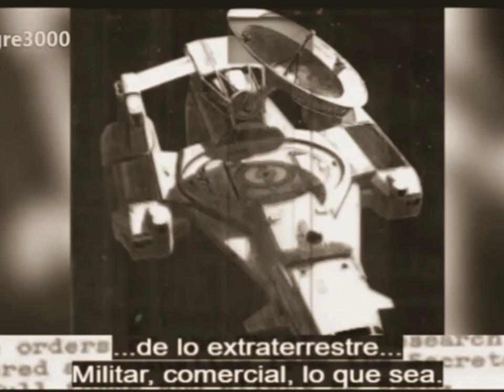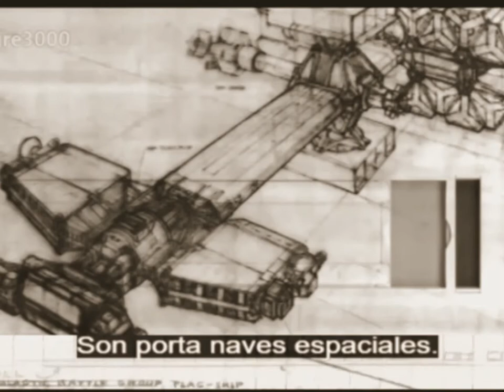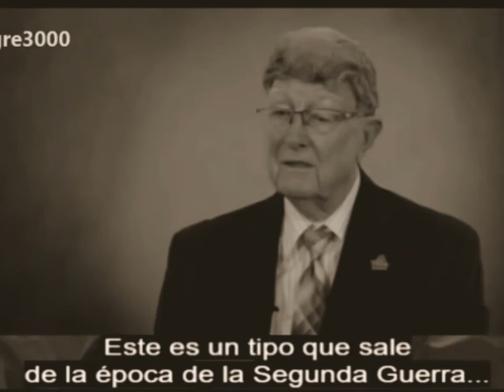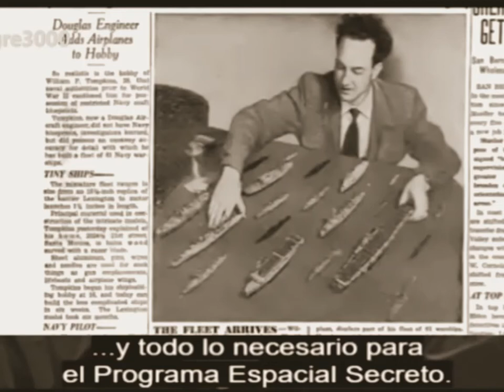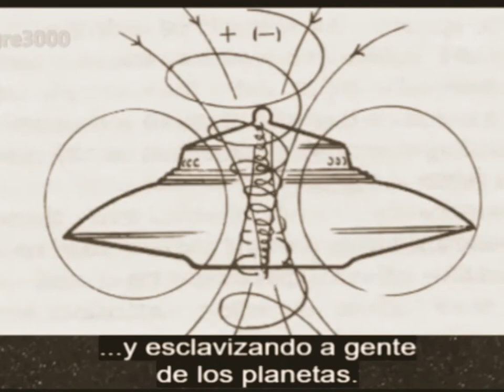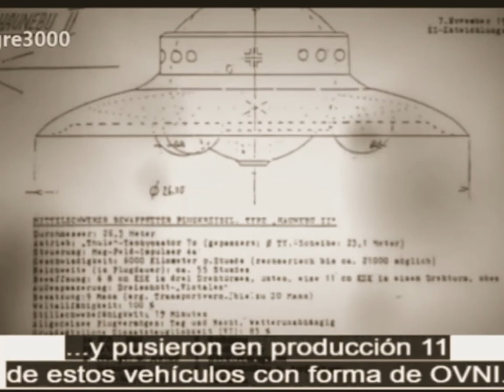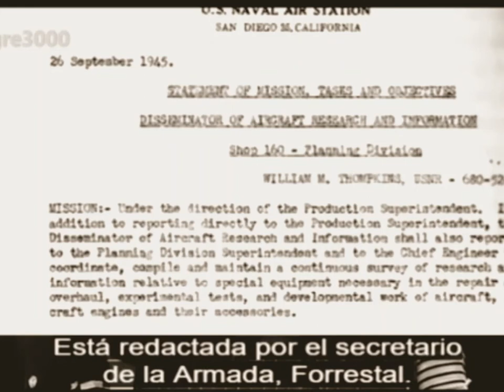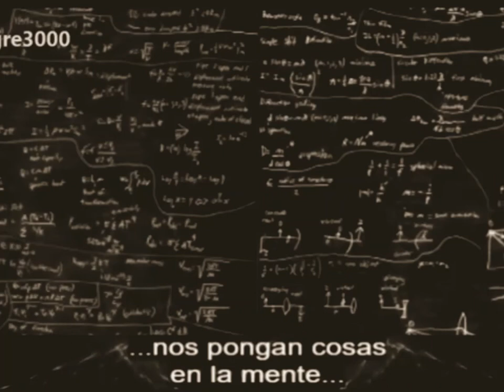Tompkins, William - the interview 1 of 3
English audio - Spanish subtitles
"Selected by Extraterrestrials: My life in the top secret world of UFOs, think-tanks and Nordic secretaries"
Paperback – December 9, 2015
Bill Tompkins was embedded in the world of secrecy as a teenager, when the Navy took his personal ship models out of a Hollywood department store because they showed the classified locations of the radars and gun emplacements. He was personally present at the “Battle of L.A.” when a thousand rounds of ammo were fired at UFOs, and one of the Nordic craft may have selected him to be their rep in the evolving aerospace race. This book is a partial autobiography about his life to the beginning of the 1970s including some of his early work for TRW. Selected by the Navy prior to completing high school to be authorized for research work, he regularly visvisited classified Naval facilities during WWII until he was discharged in 1946. After working at North American Aviation and Northrop, he was hired by Douglas Aircraft Company in 1950, and when they found out about his involvement in classified work, he was given a job to create design solutions as a draftsman with a peripheral assignment to work in a “think tank”. This work was partly controlled by the Navy personnel who used to work for James Forrestal, who was allegedly assassinated because he was going to publicly reveal what he knew about UFOs. Bill Tompkins was asked to conceive sketches of mile-long Naval interplanetary craft designs. Later, as he became involved in the conventional aspects of the Saturn Program that later became the Apollo launch vehicle, his insight to system engineering resulted in his offering some critical suggestions personally to Dr. Wernher von Braun about ensuring more reliable checkout using the missiles in their vertical position and also some very efficient launch control concepts adopted by both NASA and the Air Force. This story is peppered with very personal interactions with his co-workers and secretaries, some of whom the author believes to be Nordic aliens helping the “good guys” here on Earth. Towards the end of this volume of his autobiography, he sketches what he personally saw on TV when Armstrong was landing on the moon. Born in May 1923 but passing in October 2017, Bill Tompkins was one of the few survivors of the “big war”, married to the same girl Mary, and was willing to tell his story about what he really did during his aerospace life in the 40s, 50s and 60s that relate to aliens, NASA and secrets that now can be told. This recent printing adds captions to the figures, making them self-explanatory, and includes an index. “Selected by Extraterrestrials, Volume 2” is now available and includes Bill Tompkins later and other memories beyond the scope of this volume.